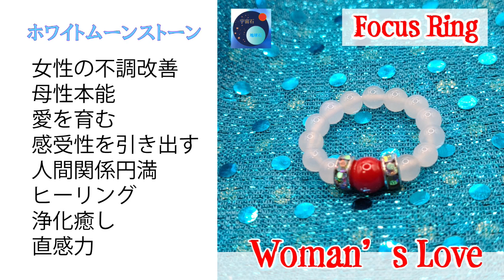Woman'sLove（フォーカスリング）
フォーカスリングとは
常に見ている手、指・・
一番目にしやすい場所に
天然石のポテンシャル（才能、可能性）の情報を配置。
常に見る指からこそ、常に意識しているから
ポテンシャルも発揮されやすい
とも言えます。

どうぞ、愛を感じ続けてみてください。

石：レッドコーラル、ホワイトムーンストーン

宇宙石★地球石
BASE SHOP